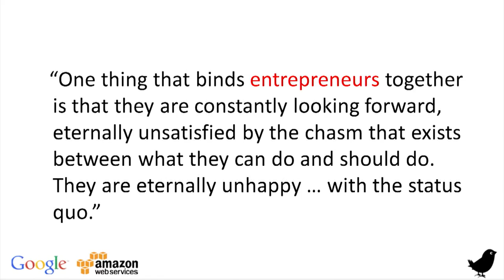Pianos, Performance and Startups by Simon Tedeschi